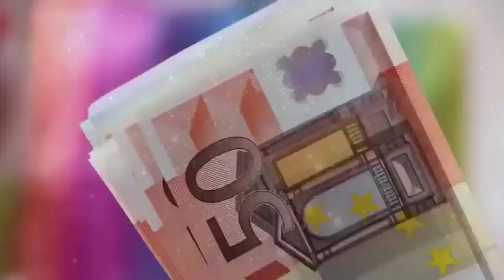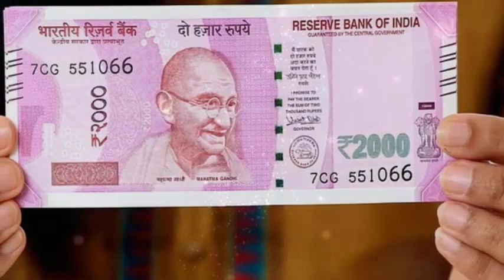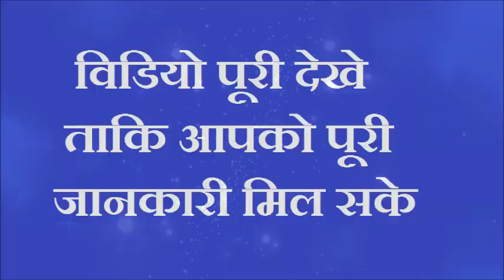शाम को करें ये उपाय घर मे पैसो की कमी होगी दूर 7 पुश्ते भी करेगी पैसों में राज